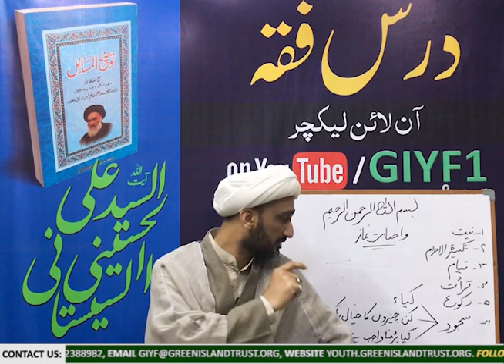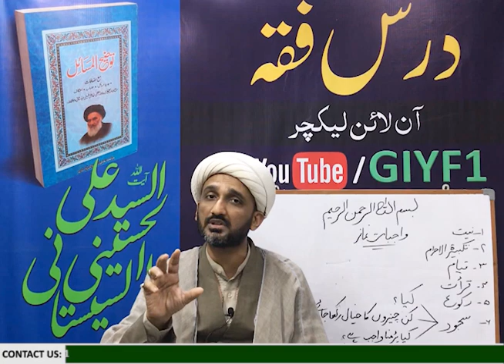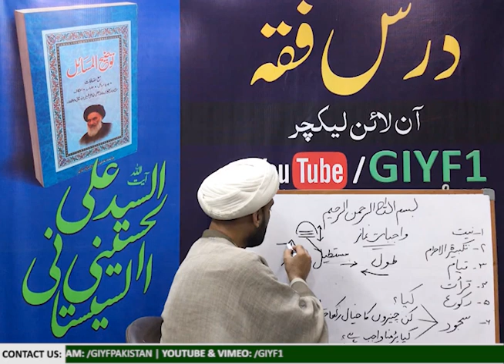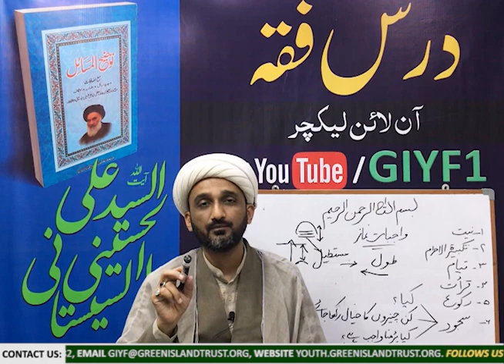Dars e Fiqh # 19: Namaz kay Wajibat - Sujood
Lecture No 19: Namaz kay Wajibat - Sujood (Masla # 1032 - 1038)

- 19.1 Sajda kisay kehtay hain
- 19.2 Sajda kab rukn kehlata hay aur is surat may iskay ahkam
- 19.3 Agar kisi aik rakat may koi aik sajada kam ya ziada hojay to?
- 19.4 Agar sajday may paishani ya koi aazay e sajda na rakha ho to?
- 19.5 Sajda may kia parha jay?
- 19.6 sajday ki halat nay badan ki kia kayfiyat ho?
- 19.7 Zikar e sajda may agar badan saukoon ki halat may na ho to?